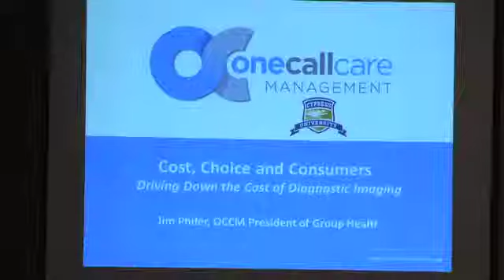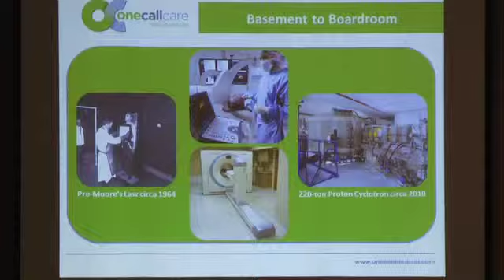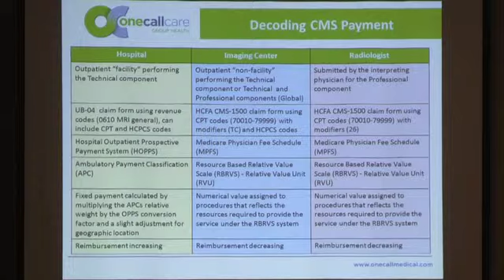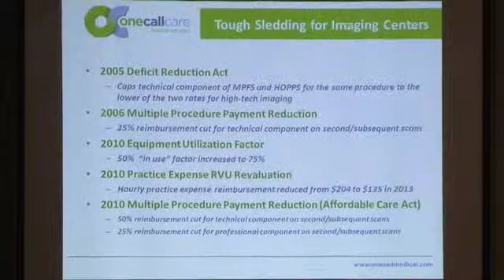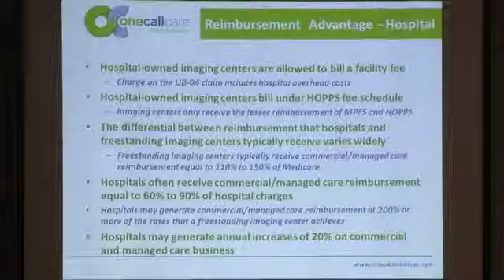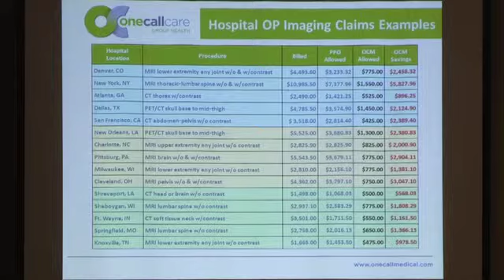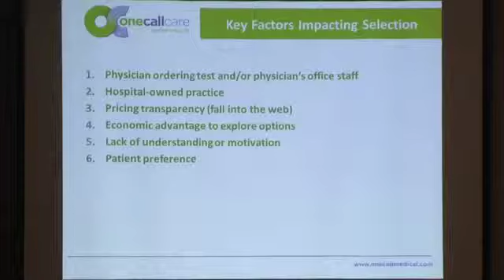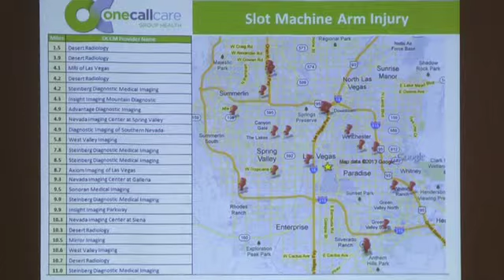Cypress University 2013: Cost, Choice & Consumers -- Driving Down the Cost of Diagnostic Imaging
With diagnostic imaging costs up nearly 25% in recent years, Jim Phifer of One Call Medical presents at Cypress University 2013 with tips for comparing the facilities that offer scans. He explains common cost differences between high-tech diagnostic imaging at outpatient hospitals and freestanding centers and shows how employers in the self-funded insurance industry can find ways to save.

Cypress University is an annual conference hosted by U.S.-based Cypress Benefit Administrators, a leading third party administrator (TPA). The event brings employer-clients, brokers and prospects together with experts in self-funded insurance to learn about the latest innovations and ideas for containing the costs of employee benefits.